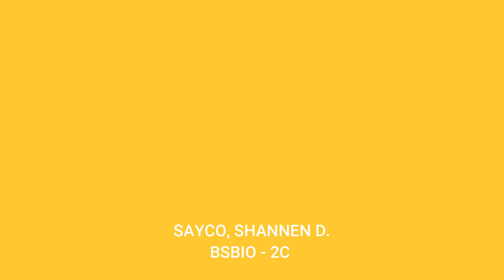PE3 - HATAW PINOY: ARNIS MOVEMENTS & TECHNIQUES DANCE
SAYCO, SHANNEN D.
BSBIO - 2C